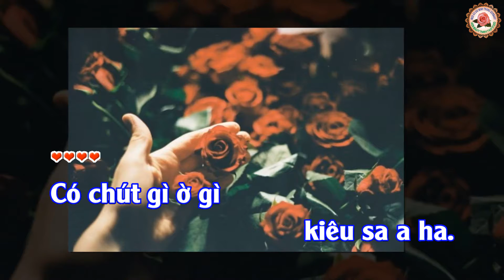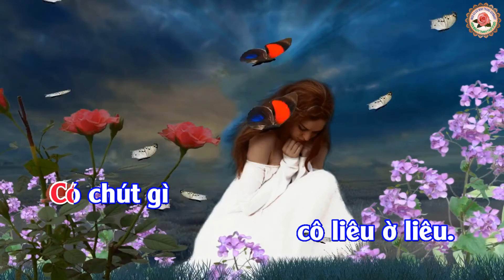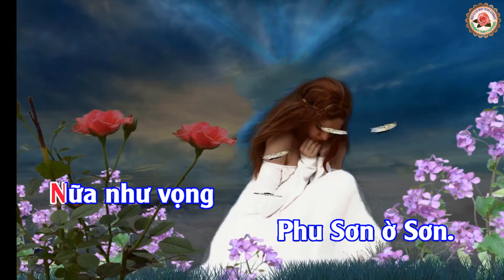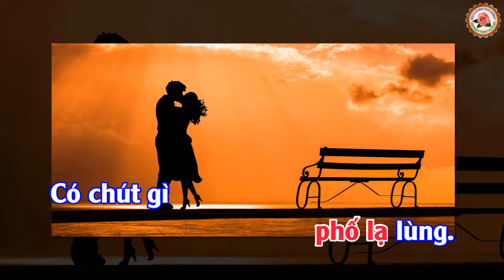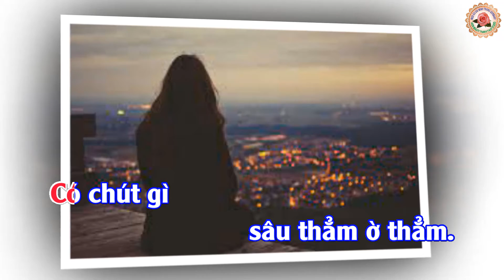HỠI NGƯỜI TÌNH BÉ NHỎTHƠ HỮU Ý-MINH TRANG NHẠC GIAO TIÊN CA SĨ ĐÌNH HỘI NTK ÁODÀIMINHTRANG